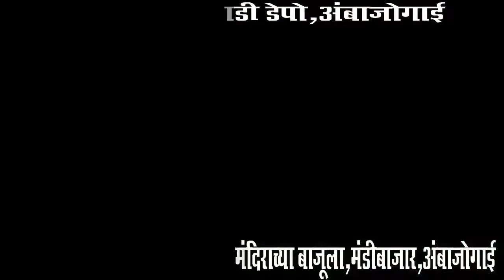कोरोना रुग्ण संख्येत वाढ